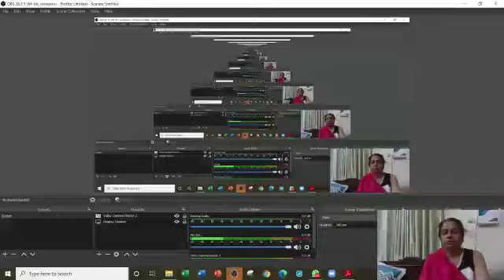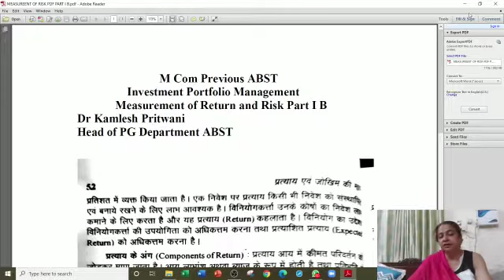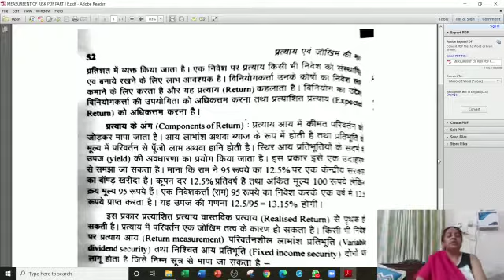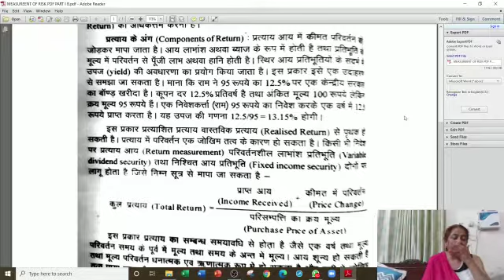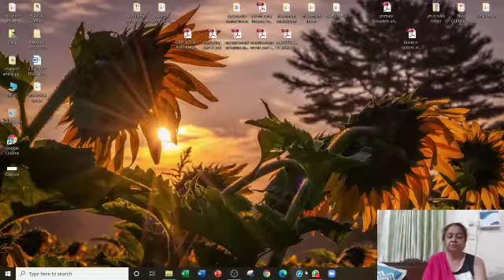DR KAMLESH PRITWANI DEPARTMENT OF ABST SRKP GOVERNMENT PG COLLEGE KISHANGARH